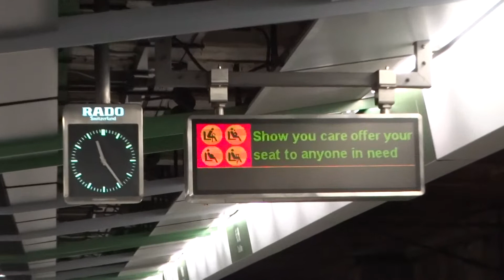不載客(往柴灣)列車M-Train(車頭A250至車尾A175) 駛入柴灣站